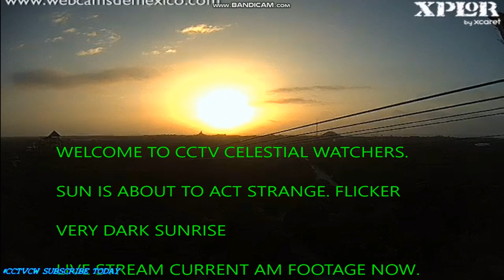'' Nibiru or planet x SUNS" XPLOR MEXICO CONTINUES #5 PARANORMAL SUNRISE ' WHERE'S THE SUNSHING?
'' Nibiru or planet x SUNS" XPLORE MEXICO CONTINUES #5 PARANORMAL SUNRISE ' WHERE'S THE SUNSHING?
Planet x NIBIRU  Today Planet x and Tonight Nibiru' Exposing Signs in the Skies, Stars, Sun...